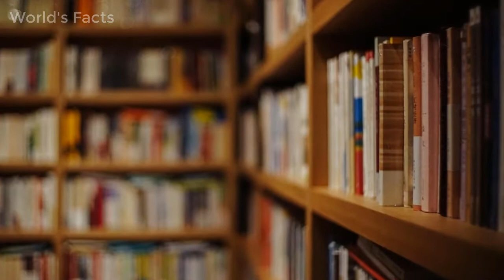Who was Turgut Alp? | Real History of Turgut Alp in Islam | Urdu/Hindi | World's Facts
In this video i will describe about who was Turgut Alp or Noor gul and his history in Islam.
Turgut Alp was one of the early Gazis of the Ottoman Empire. He was also close friend of Ertuğrul Gazi and his son Osman Gazi. He even served Orhan Gazi, Son of Osman Gazi during his lifetime. His tomb is located in the cemetery of Turgut Alp village, İnegöl, Turkey.
This character is portrayed by Engin Öztürk. He is a very fine actor and played his role very well. Turgut Alp in Diriliş Ertuğrul TV series was captured by his enemy and exposed to various types of torture. He was prisoned in a soli- tary confinement and deprived from any sensory stimulation.

Credit: I am not owner of any content which i used in my video all resource like pictures, Music and videos from google or any other helpful websites which help us to explain our video nicely or deeply so i credit to my all work to google or any other websites . If i used any other's content then i will definitely credit to him thanks i hope all owner understand to me if i used some content in my videos thanks again to all owners.